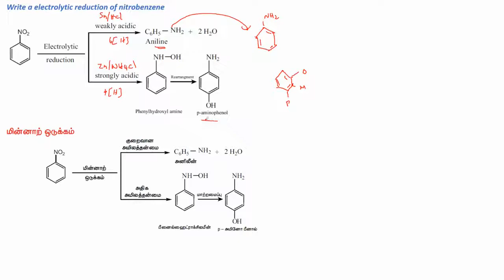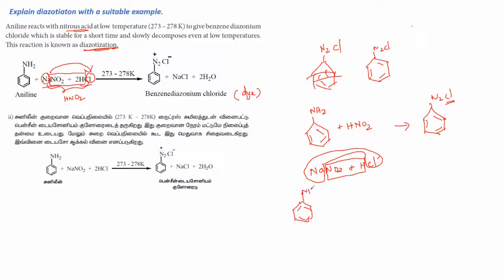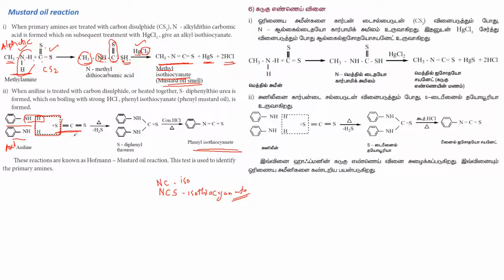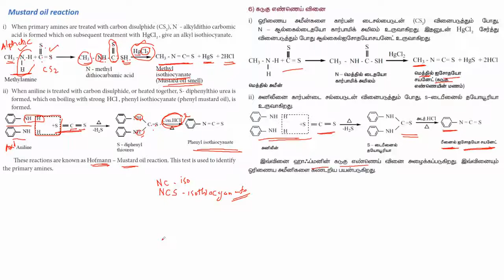12 Chemistry - ***Golden Questions*** - Unit 13 - Part 2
12th Chemistry - Unit 13 - Important Questions - Part 2